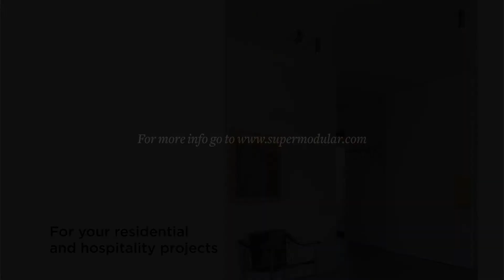Semih | Warm dim & Reengineering | Modular Lighting Instruments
Inspired by the yin-yang symbol, a sinuous S-shaped line divides Semih in two equal, yet complementary parts: the hard, solid part mounted to the ceiling and the soft, round lamp housing emitting light. Now in two sizes, Semih is an award-winning luminaire with positive, directed energy.

👋 ABOUT SUPERMODULAR:
Positively opinionated. Don’t believe in blending in. Always leading the discussion. Modular Lighting Instruments has been making high quality architectural lighting with attitude since 1980.